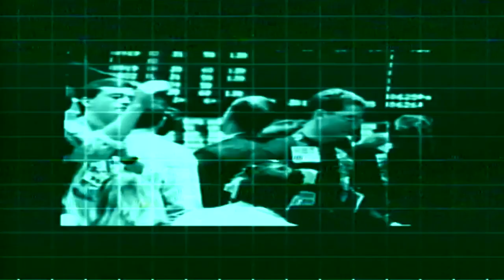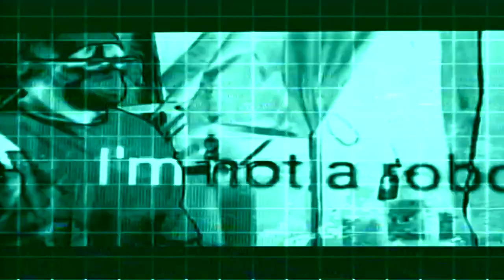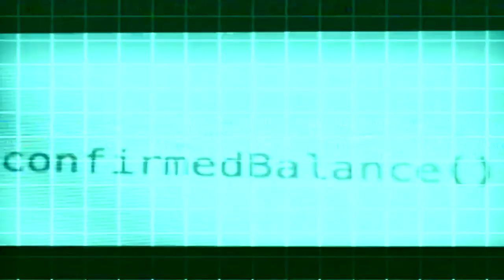Deafbrick - Sweat Drenched Wreck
Deafkids & Petbrick - Sweat-Drenched Wreck

Taken from the album 'DEAFBRICK' (Launch195) on Rocket Recordings
Released in the Americas on Neurot Recordings (NR115)

Artist: Deafkids & Petbrick
Track: Sweat-Drenched Wreck
Published: 11 August 2020
Cat No: Launch219
Copyright: Rocket Recordings 2020
Video produced by: @holotropico and @vjzzzz